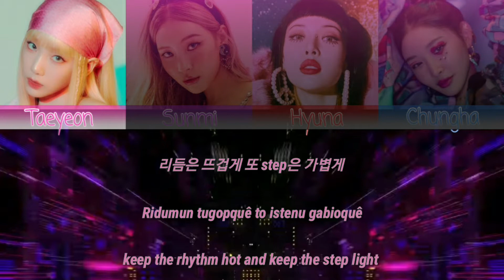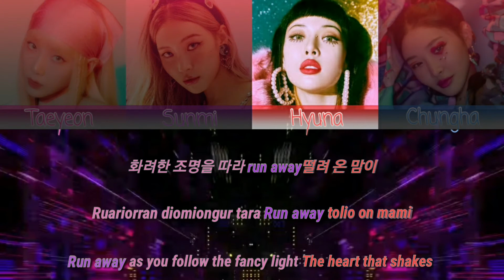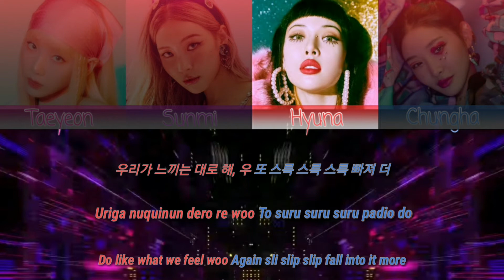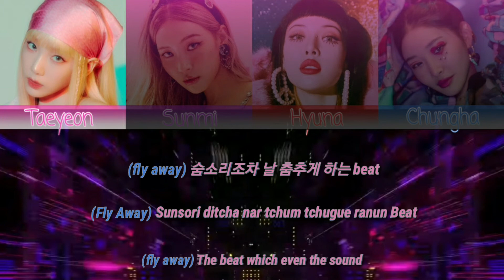THE GANG GIRLS - Got that boom (MV)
For:Minjung♡